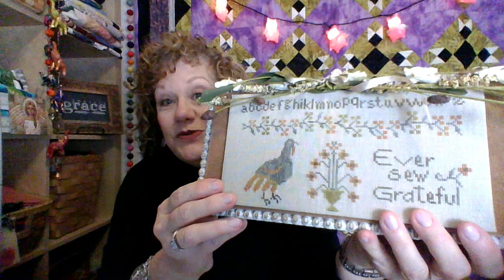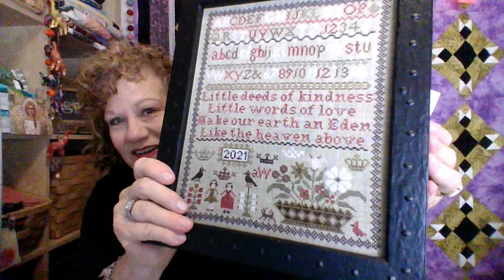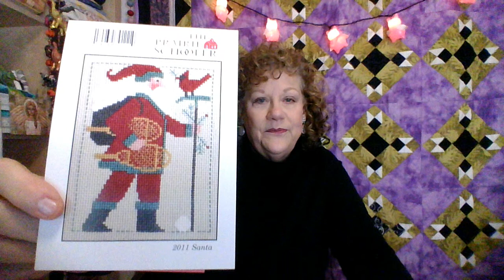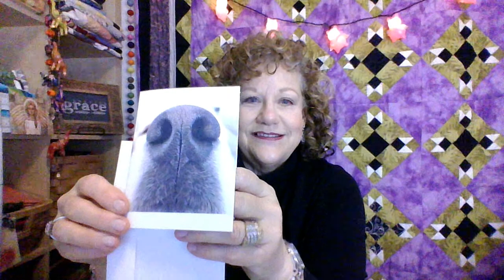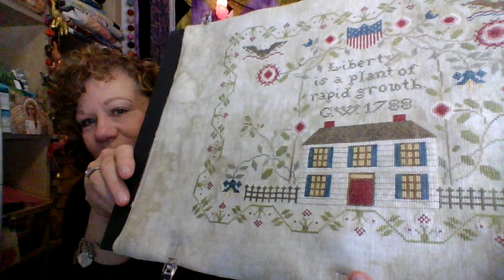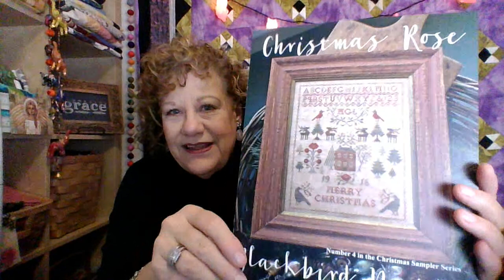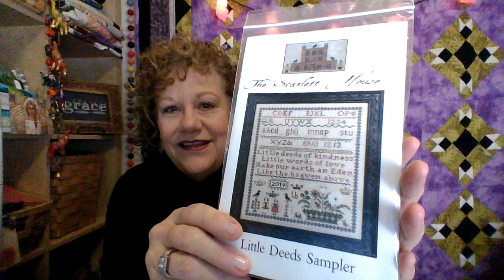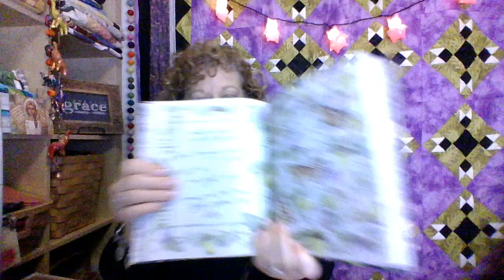Let's celebrate being cross stitch friends for 3 years! Apple turnovers and stitching await!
A Grateful Heart is a magnet for Miracles.

Thanks, kindly for taking the time to stop by and check-in.  I am Grateful and mighty happy to be among such talented, kind and thoughtful people.

You can also find me:
My blog is called Sunday's Child

People and things I talked about today:  -

Heartstring Samplery, Beth Twist
Liberty a Plant of Rapid Growth

 Beholding and Becoming (The Art of Everyday Worship)